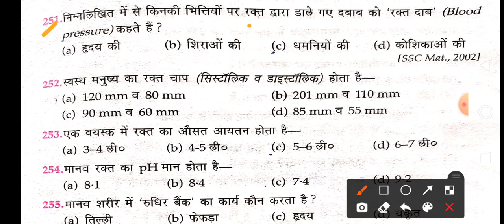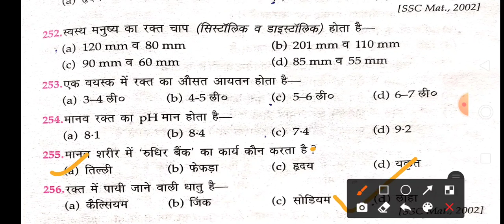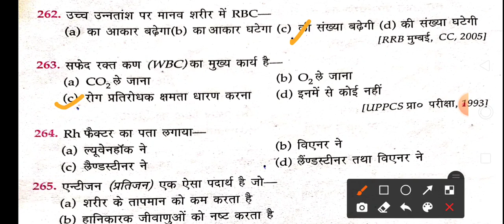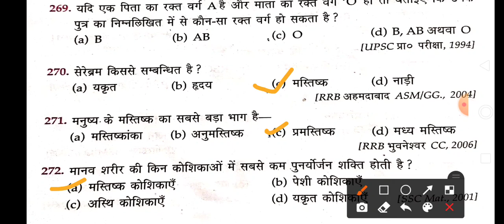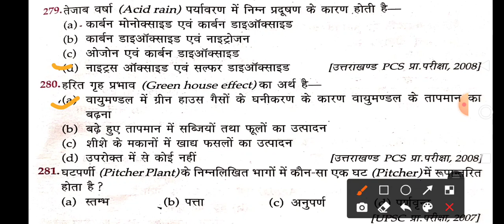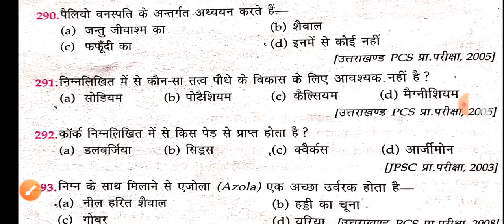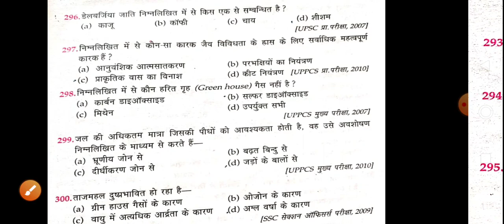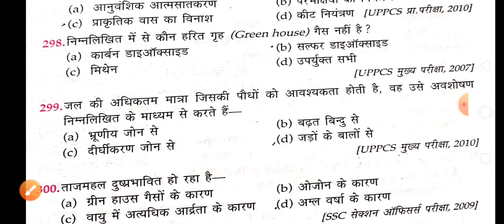आर्मी नर्सिंग आसिस्टेंट में पुछा जाने वाला प्रश्न|Indian army sol nursing assistant science question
Army soldier nursing assistant science question answer.